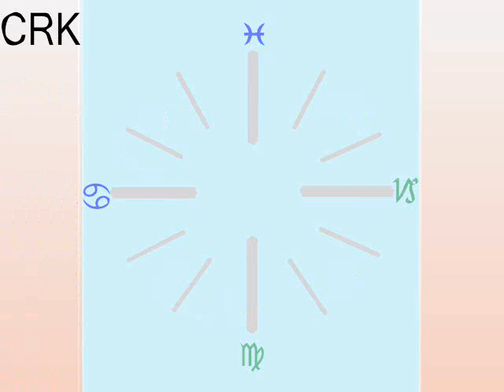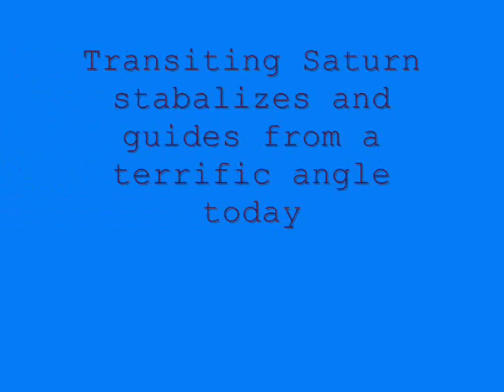Novemer 5 for CRK: Animated Astrology transits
still from this video available at
PismoPam.blogspot.com